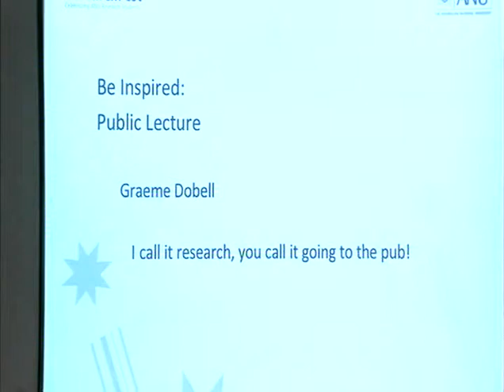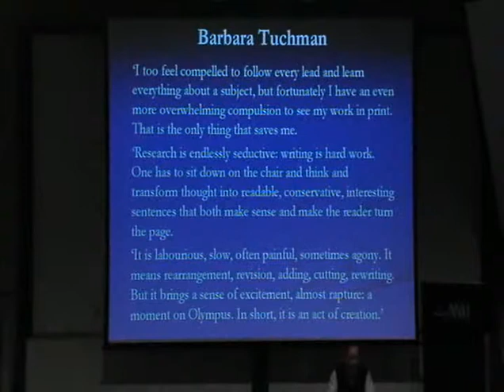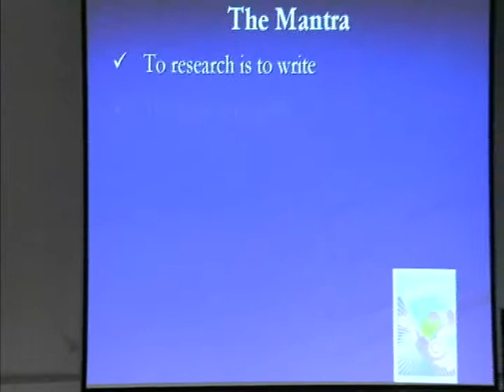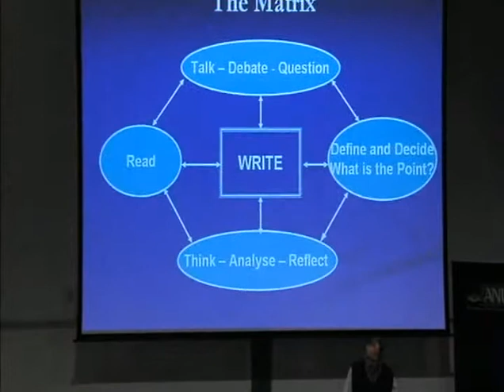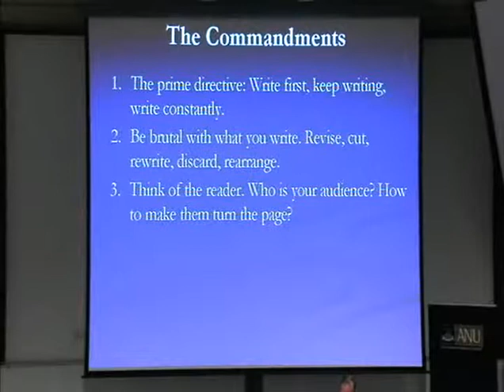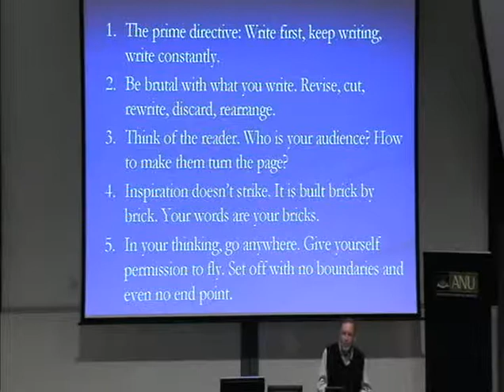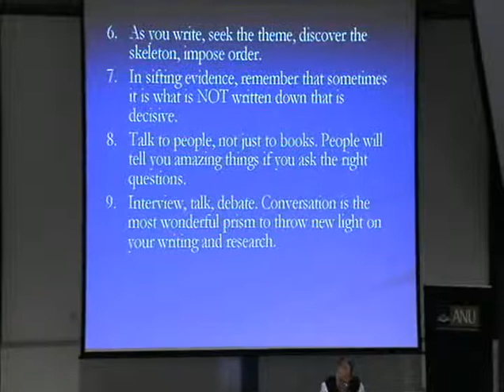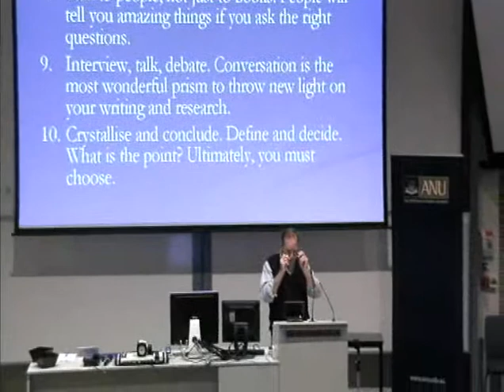Graeme Dobell Researchfest lecture, April 2009, ANU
ResearchFest Public Lecture: I call it research, you call it going to the pub!

Graeme Dobell is one of Australia's most experienced reporters of Asia Pacific affairs.

He was the ABC's South East Asia radio correspondent in Singapore and did several stints as the Canberra-based Foreign Affairs & Defence Correspondent for Radio Australia over the period from 1978 to 2008, reporting also for ABC radio news and current affairs programs. He left this post in April, 2008 to become Radio Australia's Associate Editor for the Asia Pacific.

Graeme writes The Canberra Column for The Interpreter, the blog of the Lowy Institute for International Affairs.

Starting as a newspaper journalist in 1971, Graeme joined the ABC in 1975 and concentrated on reporting politics and international affairs, serving as a correspondent in Europe, America and throughout Asia and the Pacific. From 1985, Graeme focused on reporting the affairs of the Asia Pacific region, covering a dozen APEC summits and the security dialogue of the ASEAN Regional Forum.

Assignments in his career as a correspondent have included the Falklands War, coups in Fiji, Thailand and the Philippines, Beijing after the crushing of the pro-democracy movement in Tiananmen Square and the return of Hong Kong to China.

He is the author of 'Australia Finds Home — The Choices and Chances of an Asia Pacific Journey', published in 2000.

This lecture waspresented by the Research Student Development Centre, as part of ResearchFest Week 2009, celebrating ANU research students. For more information and the full ResearchFest program for 2010 please see the